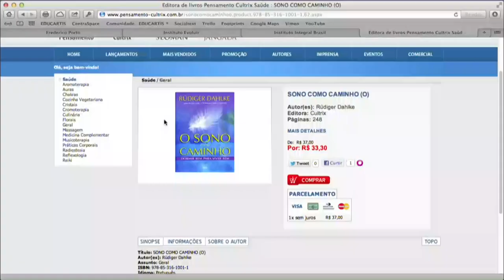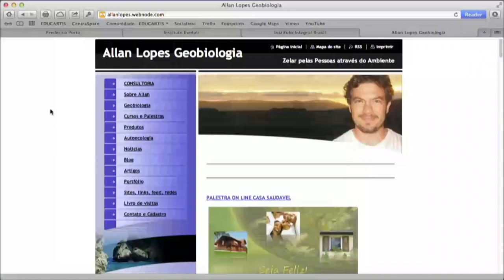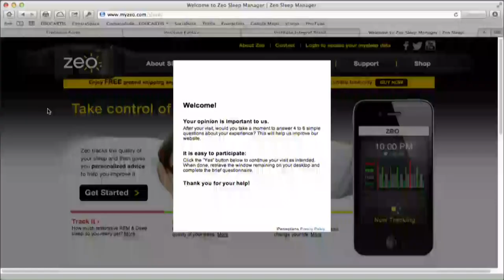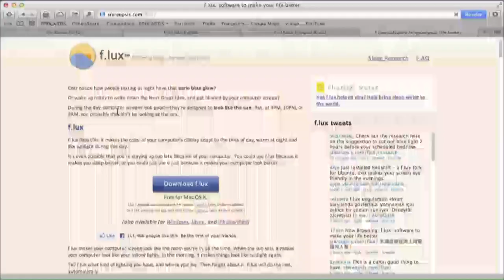BEM-ESTAR INTEGRAL com Del Mar Franco e Fred Porto em Diálogos 07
Neste episódio debatemos a percepção de bem-estar na vida moderna não só à dimensão física, mas em aspectos subjetivos como o equilíbrio emocional, a clareza mental e o despertar espiritual.

CONVIDADOS:

Frederico Porto (via skype) | Médico psiquiatra e nutrólogo, sócio diretor do Instituto Integração Humana

Del Mar Franco (no estúdio) - Psicóloga e diretora do Instituto Evoluir